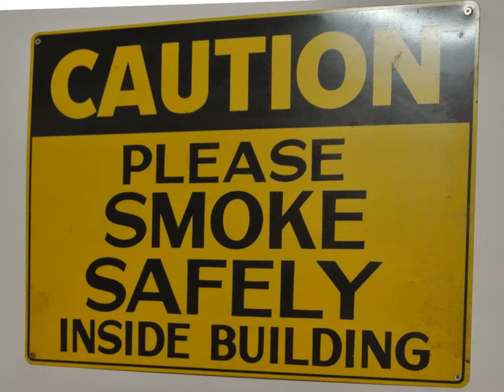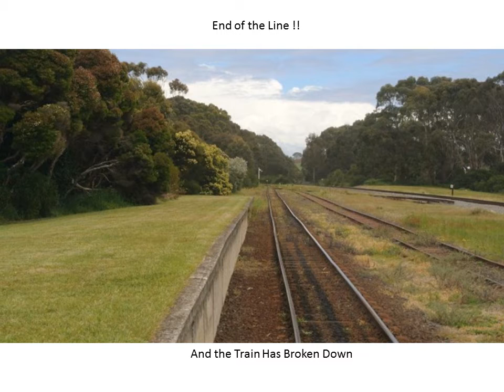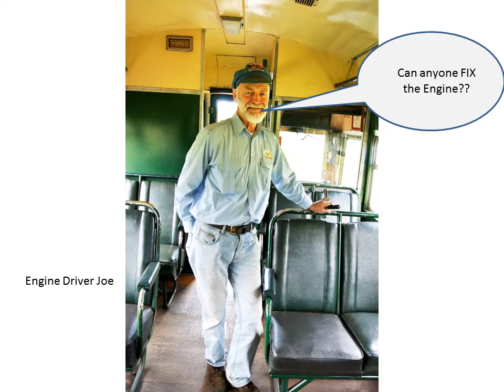Steam, Engines, Trains, Trams by Eddie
On my trip to Tassie